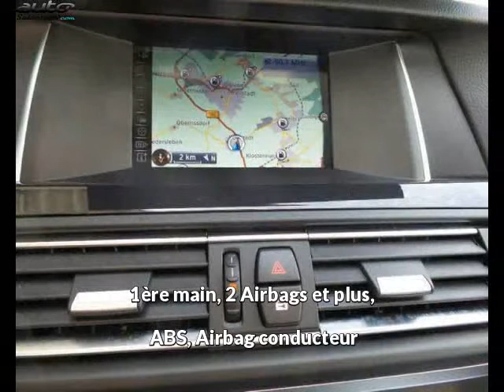Bmw serie 5 occasion visible à Beaupuy présentée par Car privileges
Cette Bmw serie 5 occasion disponible à Beaupuy dans le 31 est mise en vente par Car privileges - 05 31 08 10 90 - tous les détails sont